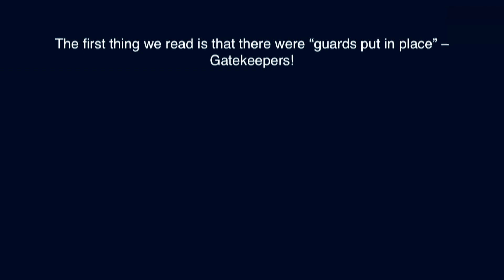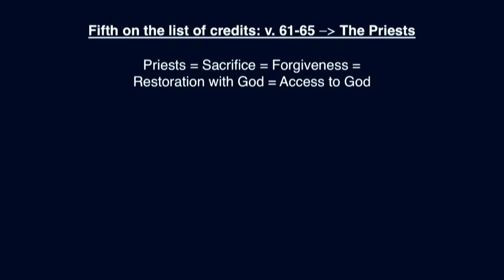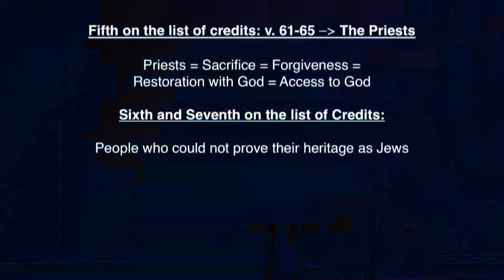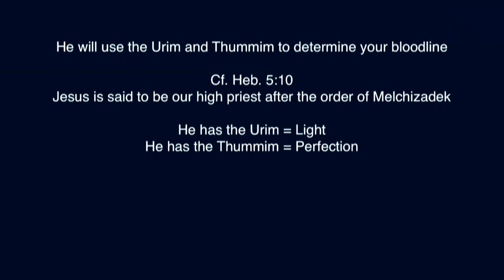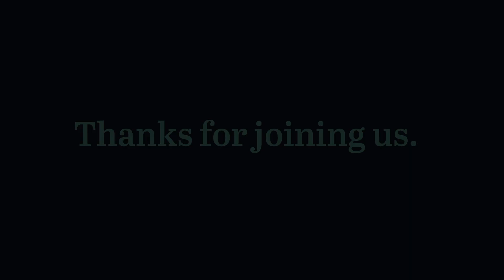Nehemiah 7: Ordinary Man, Extraordinary God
In these eight messages from Nehemiah, Pastor Frank describes how God fulfilled His promises to free Israel from captivity, restore their identity as His people, and rebuild their city and temple.

Throughout this series, we see God’s faithfulness to call people back to Him, remind them of who they are, and rally them to pursue a walk of intimate dependence on Him.  Themes such as leadership, vision, prayer, resilience, and renewal show what God can do through people who place their faith and trust–that is, who abide–in Him.